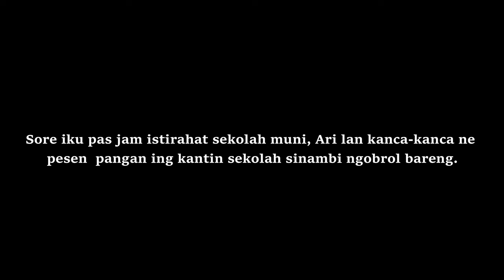Drama Basa Jawa Kelas 4: Kabeh Kanca | A Day in Mutiara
Saben dina Dika lan kanca-kanca ne sanuli bareng terus. Nganti-nganti leren bareng, pangan bareng, mulih sekolah bareng.
Ning wayah dina wingi, dika ora mlebu sekolah ora ijin nganti kanca sekolah e pada kuatir.